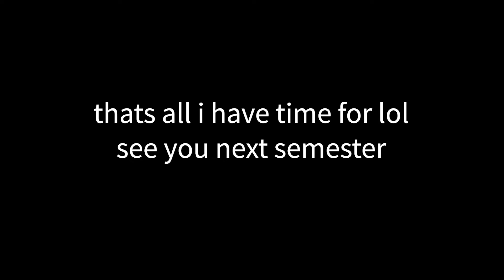[VLOG #1] MISADVENTURES IN PENNSYLVANIA (Teaser)